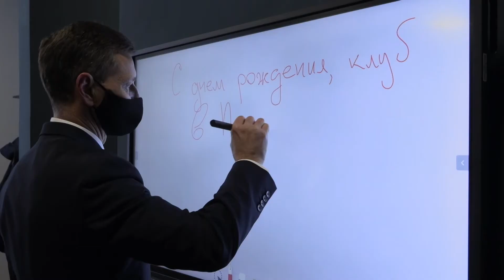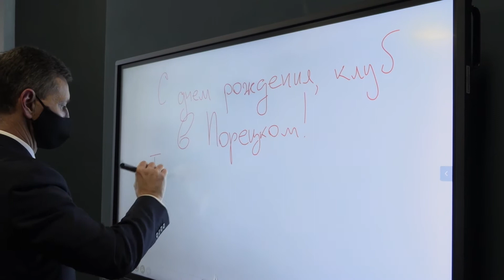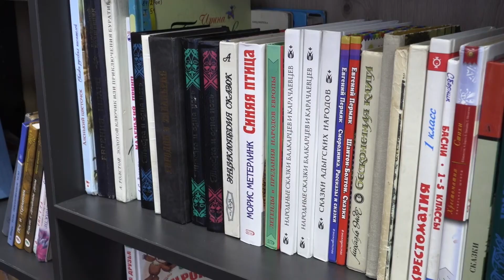Открытие ДК в селе Порецкое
В селе Порецкое Суздальского района открыли новый клуб стоимостью 33 миллиона рублей.

Он был построен в рамках нацпроекта "Культура" и госпрограммы "Развитие культуры".